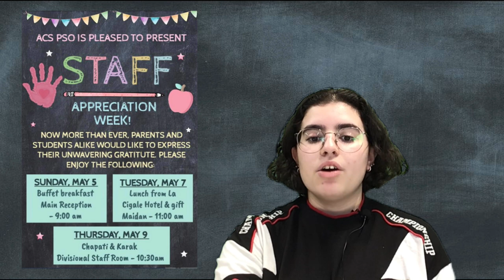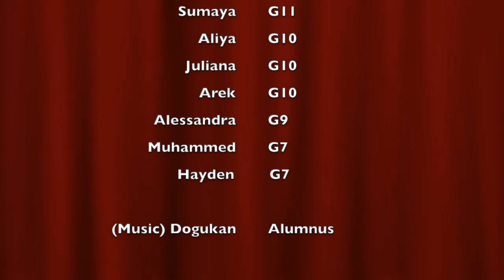Week of - 5 May 2024